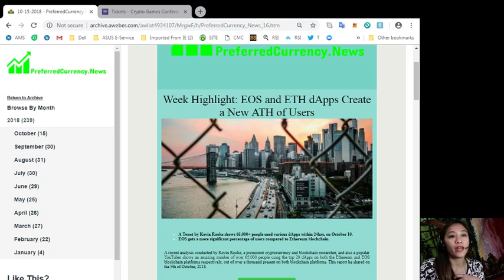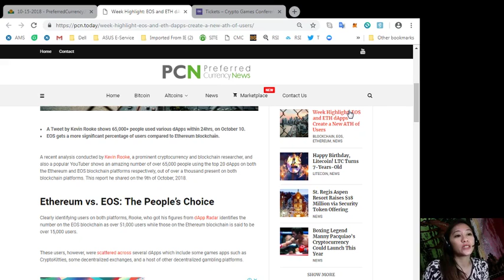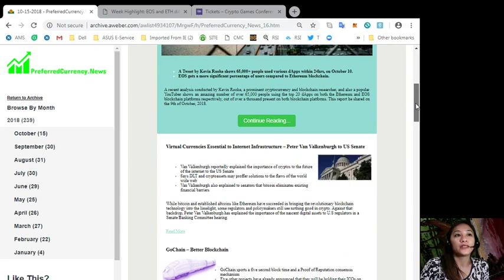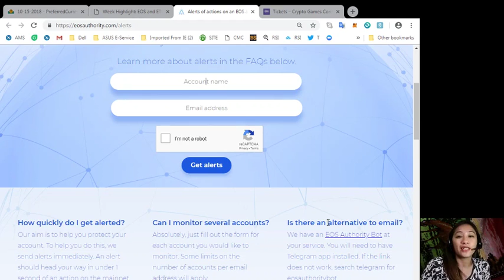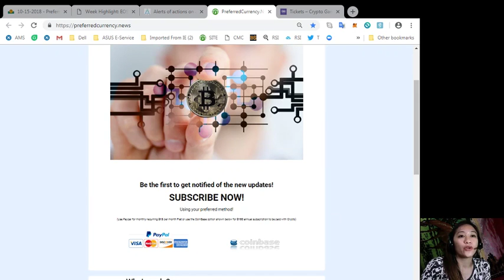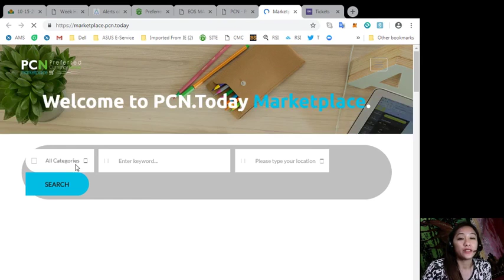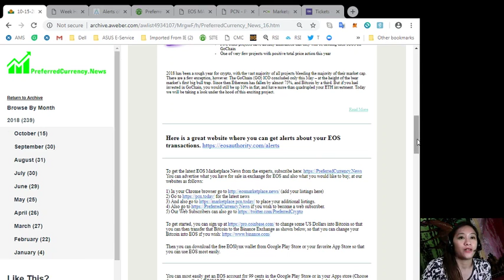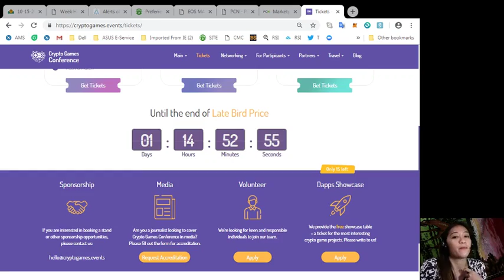PCN TODAY Week Highlight EOS and ETH dApps Create a New ATH of Users